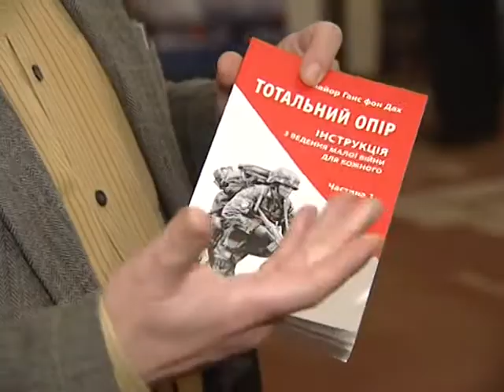У Києві презентували книгу "Тотальний опір" про ведення малої війни // 2014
7 жовтня 2014 року в Києві у Центральному будинку офіцерів відбулась презентація книги майора швейцарської армії Ганса фон Даха "Тотальний опір", присвяченої принципам ведення партизанської війни. Захід відбувся за підтримки ВО "Свобода" та молодіжних громадських організацій "Сокіл" і "Студентська Свобода". Вів презентацію народний депутат України, член Комітету Верховної Ради України з національної безпеки і оборони свободівець Юрій Сиротюк.